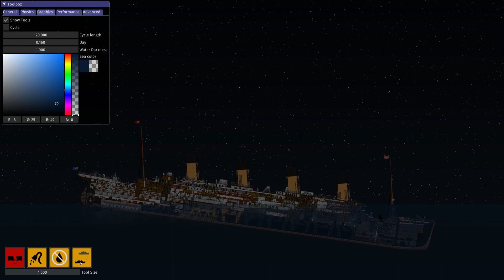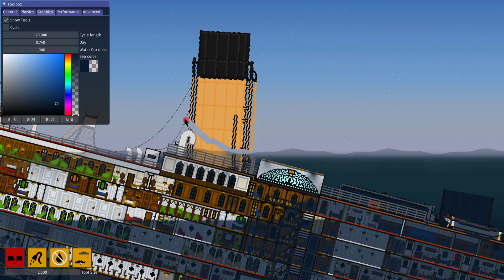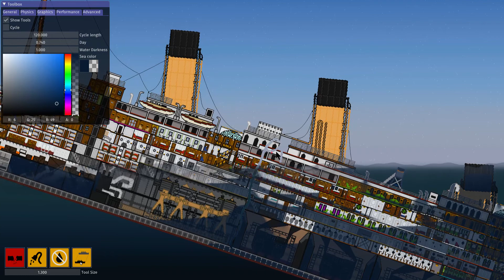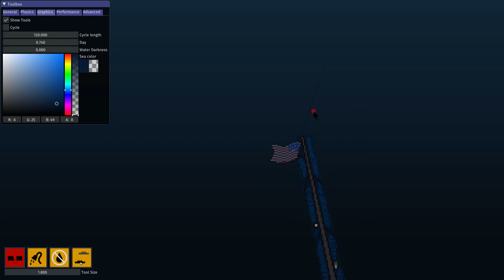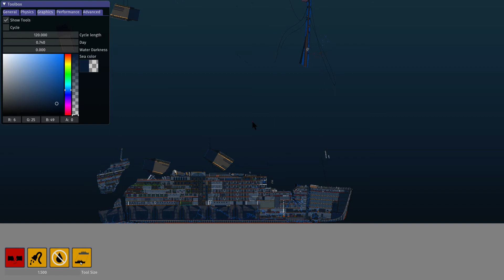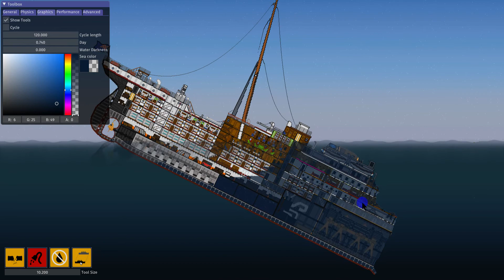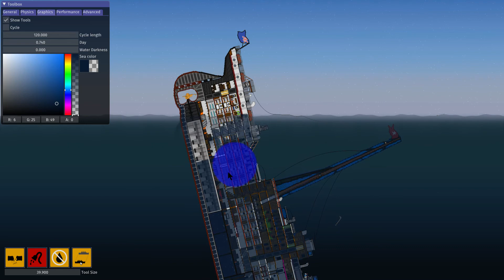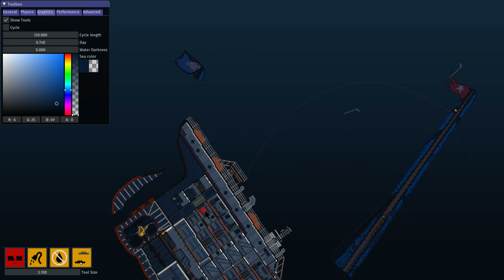RMS Titanic Sinking in Sinking Simulator